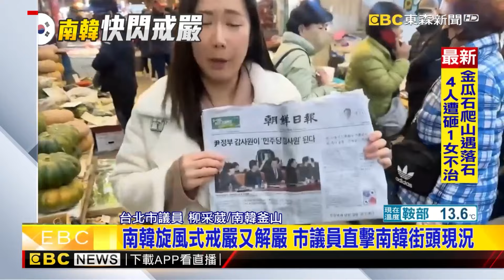南韓深夜緊急戒嚴嚇到民眾！便利商店泡麵出現搶購潮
最新》尹錫悅戒嚴被解嚴！ 東森新聞直擊韓國最新狀況
南韓深夜緊急戒嚴 便利店一度出現搶購潮
最新》南韓旋風式戒嚴又解嚴 市議員直擊南韓街頭現況
獨家》南韓「緊急戒嚴又解除」驚嚇民眾 在韓台人：鬧劇一場
最新》南韓最大工會發起「無限期罷工」 直到尹錫悅請辭